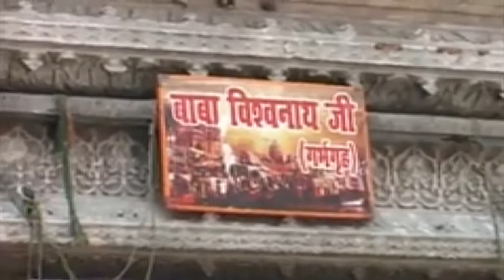वाराणसी: दक्षिण भारत के भक्त ने काशी विश्वनाथ मंदिर में दान किया 800 ग्राम सोने से तैयार स्वर्ण कलश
वाराणसी : धर्म और अध्यात्म की नगरी काशी में दूर-दूर से भक्त देवा दी देव महादेव, बाबा विश्वनाथ का दर्शन करने आते हैं. भक्त बाबा को अपनी श्रद्धा और हैसियत के अनुसार चीजें अर्पित कर पुण्य के भागी बनते हैं. ऐसे ही एक भक्त ने विश्वनाथ मंदिर में पहली बार गर्भ ग्रह में बाबा विश्वनाथ के शिवलिंग के ऊपर लगने वाले जल कलश को स्वर्ण मंडित करवाने का काम किया है.